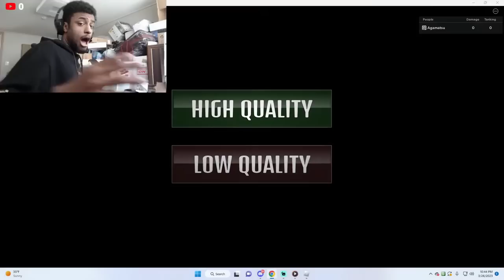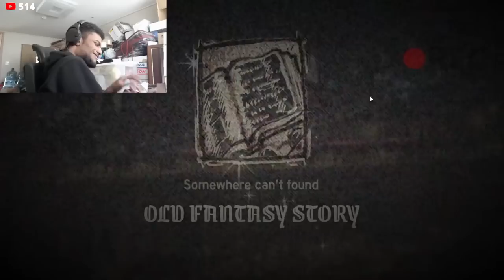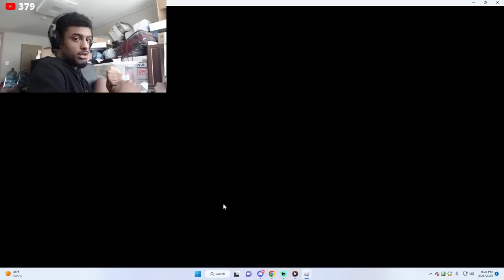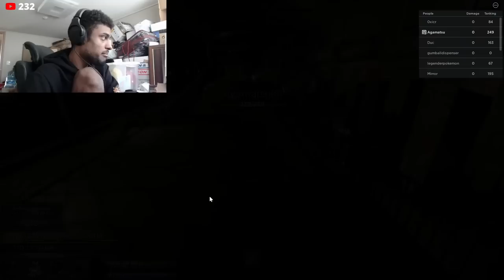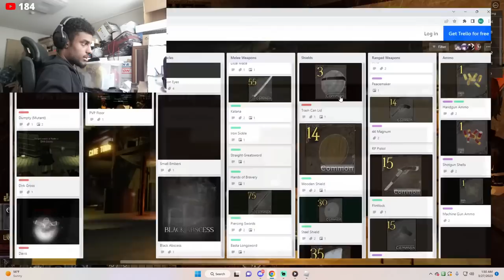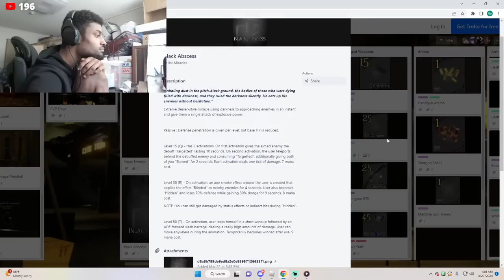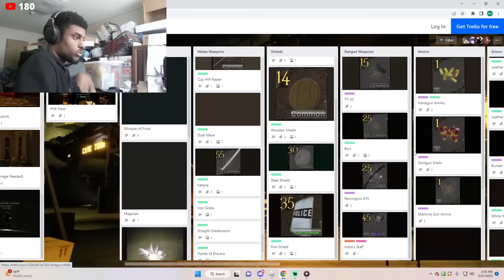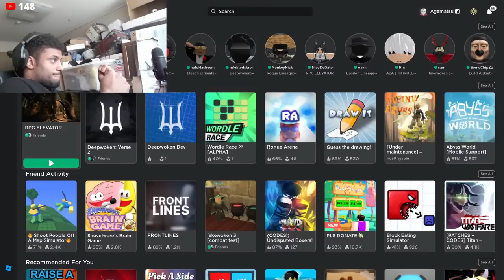ACTUALLY Fun and Hard Roblox RPG Game?!?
Dude. this looks fun as hell!